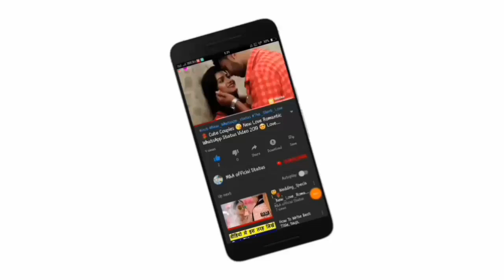😘Kissing Special 💝New WhatsApp Status Video Song 💝Romance 💝 Romantic Lip kiss M&A official statu